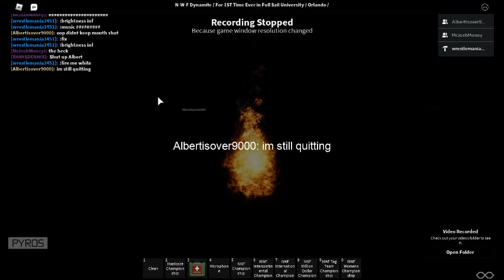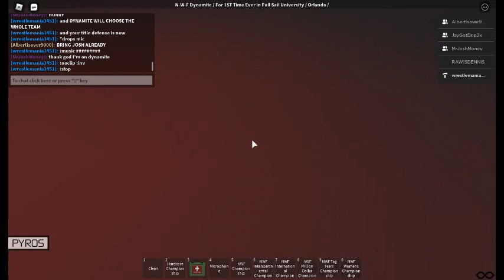NWF Dynamite Part 2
im giving u link for Part 1 , because Youtube even then i had a Creative Commons Copyright License they banned first video i uploaded it so u have link for it here